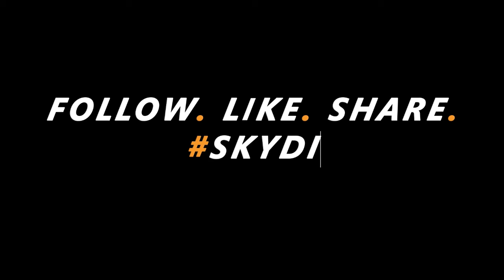Charles Damler - Tandem Skydive at Skydive Indianapolis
Charles Damler's Tandem Skydive at Skydive Indianapolis!

--- Intro ---

--- Pre Jump ---

--- Freefall Music ---